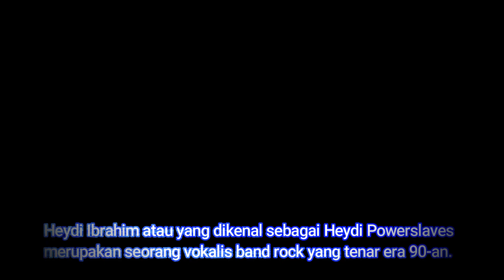Lahir dari Keluarga Islam, Heydi Powerslaves Putuskan Pindah Agama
Heydi Ibrahim atau yang dikenal sebagai Heydi Powerslaves merupakan seorang vokalis band rock yang tenar era 90-an. Dalam sebuah kesempatan, ia mengungkapkan kisah spiritualnya ke publik.

Tak banyak yang tahu bahwa Heydi Powerslaves ternyata beberapa kali berpindah agama hingga akhirnya menetap dan mantap memeluk agama Kristen. Seperti apa kisahnya?